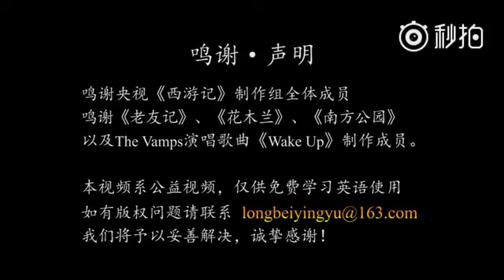Longbei's 900 basic English phrases - Wake up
Source: 英语视频900句